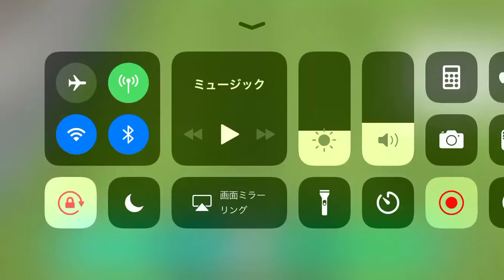跳ね返りからのゴール20